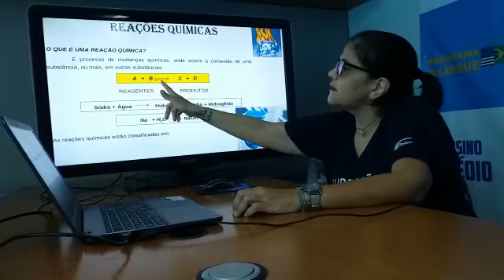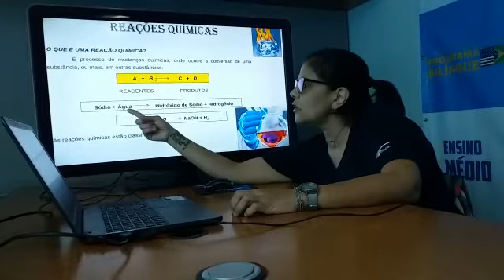6º ano - Separação de Misturas - Ciências - Módulo 8